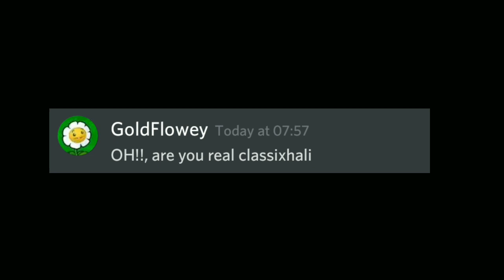Minecraft Plants vs Zombie Classic V3 Addon/Mod MCBE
ZzzzzzzzzZ.